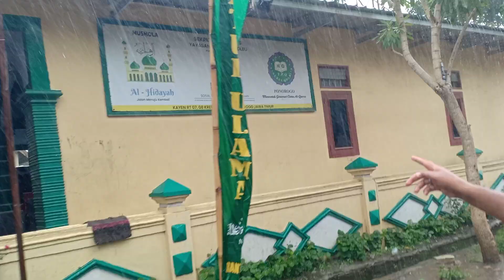NAIK ODONG ODONG KELILING PONOROGP KEHUJANAN